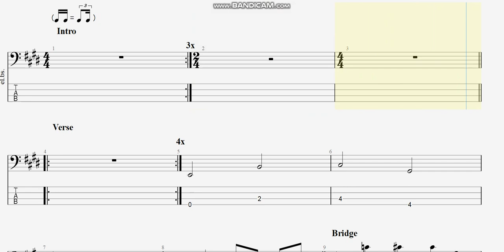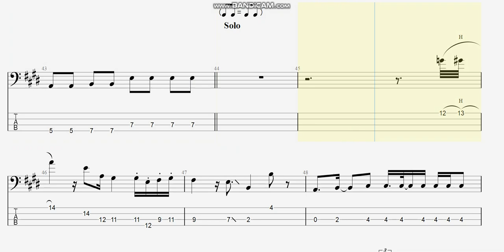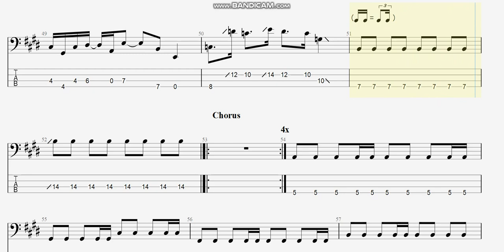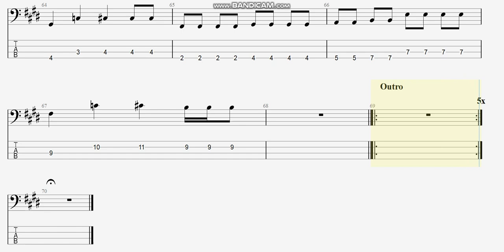恋だろ 【wacci】 ベースtab譜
wacciの「恋だろ」ベースtab譜です

wacci 恋だろ ベース まっきんチャンネルをより応援されたい方はメンバーシップ登録よろしくお願いします